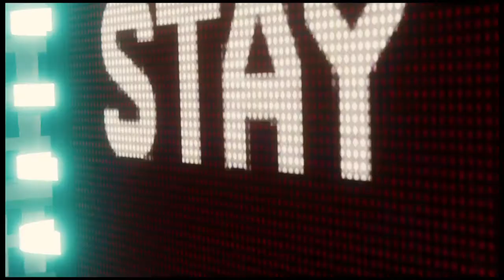Marvel's Spider-Man|Dr.Octo‘s secret Office|Electro + Vulture vs Spiderman Fight!!!